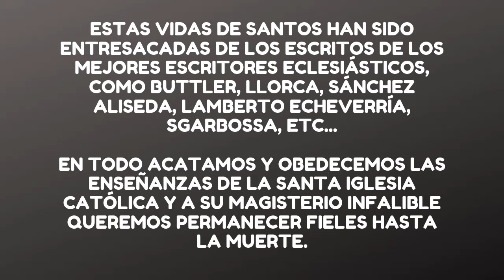San Lorenzo Mártir Historia y Biografía 🙏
Vida de San Lorenzo Mártir

Su nombre significa: "coronado de laurel".

Los datos acerca de este santo los ha narrado San Ambrosio, San Agustín y el poeta Prudencio.

Lorenzo era uno de los siete diáconos de Roma, o sea uno de los siete hombres de confianza del Sumo Pontífice. Su oficio era de gran responsabilidad, pues estaba encargado de distribuir las ayudas a los pobres.

En el año 257 el emperador Valeriano publicó un decreto de persecución en el cual ordenaba que todo el que se declarara cristiano sería condenado a muerte. El 6 de agosto el Papa San Sixto estaba celebrando la santa Misa en un cementerio de Roma cuando fue asesinado junto con cuatro de sus diáconos por la policía del emperador. Cuatro días después fue martirizado su diácono San Lorenzo.

La antigua tradición dice que cuando Lorenzo vio que al Sumo Pontífice lo iban a matar le dijo: "Padre mío, ¿te vas sin llevarte a tu diácono?" y San Sixto le respondió: "Hijo mío, dentro de pocos días me seguirás". Lorenzo se alegró mucho al saber que pronto iría a gozar de la gloria de Dios.

Entonces Lorenzo viendo que el peligro llegaba, recogió todo el dinero y demás bienes que la Iglesia tenía en Roma y los repartió entre los pobres. Y vendió los cálices de oro, copones y candelabros valiosos, y el dinero lo dio a las gentes más necesitadas.

El alcalde de Roma, que era un pagano muy amigo de conseguir dinero, llamó a Lorenzo y le dijo: "Me han dicho que los cristianos emplean cálices y patenas de oro en sus sacrificios, y que en sus celebraciones tienen candelabros muy valiosos. Vaya, recoja todos los tesoros de la Iglesia y me los trae, porque el emperador necesita dinero para costear una guerra que va a empezar".

Lorenzo le pidió que le diera tres días de plazo para reunir todos los tesoros de la Iglesia, y en esos días fue invitando a todos los pobres, lisiados, mendigos, huérfanos, viudas, ancianos, mutilados, ciegos y leprosos que él ayudaba con sus limosnas. Y al tercer día los hizo formar en filas, y mandó llamar al alcalde diciéndole: "Ya tengo reunidos todos los tesoros de la iglesia. Le aseguro que son más valiosos que los que posee el emperador".

Llegó el alcalde muy contento pensando llenarse de oro y plata y al ver semejante colección de miseria y enfermedad se disgustó enormemente, pero Lorenzo le dijo: "¿por qué se disgusta? ¡Estos son los tesoros más apreciados de la iglesia de Cristo!"

El alcalde lleno de rabia le dijo: "Pues ahora lo mando matar, pero no crea que va a morir instantáneamente. Lo haré morir poco a poco para que padezca todo lo que nunca se había imaginado. Ya que tiene tantos deseos de ser mártir, lo martirizaré horriblemente".

Y encendieron una parrilla de hierro y ahí acostaron al diácono Lorenzo. San Agustín dice que el gran deseo que el mártir tenía de ir junto a Cristo le hacía no darle importancia a los dolores de esa tortura.

Los cristianos vieron el rostro del mártir rodeado de un esplendor hermosísismo y sintieron un aroma muy agradable mientras lo quemaban. Los paganos ni veían ni sentían nada de eso.

Después de un rato de estarse quemando en la parrilla ardiendo el mártir dijo al juez: "Ya estoy asado por un lado. Ahora que me vuelvan hacia el otro lado para quedar asado por completo". El verdugo mandó que lo voltearan y así se quemó por completo. Cuando sintió que ya estaba completamente asado exclamó: "La carne ya está lista, pueden comer". Y con una tranquilidad que nadie había imaginado rezó por la conversión de Roma y la difusión de la religión de Cristo en todo el mundo, y exhaló su último suspiro. Era el 10 de agosto del año 258.

El poeta Pruedencio dice que el martirio de San Lorenzo sirvió mucho para la conversión de Roma porque la vista del valor y constancia de este gran hombre convirtió a varios senadores y desde ese día la idolatía empezó a disminuir en la ciudad.

San Agustín afirma que Dios obró muchos milagros en Roma en favor de los que se encomendaban a San Lorenzo.

El santo padre mandó construirle una hermosa Basílica en Roma, siendo la Basílica de San Lorenzo la quinta en importancia en la Ciudad Eterna.